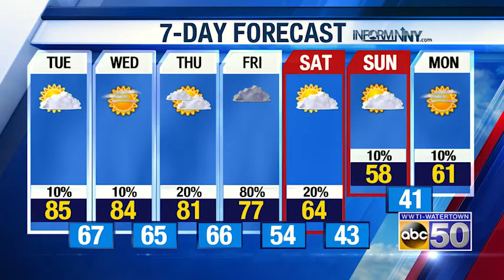North Country Morning Weather Update - 5-26-20